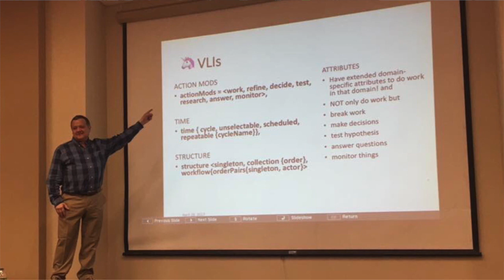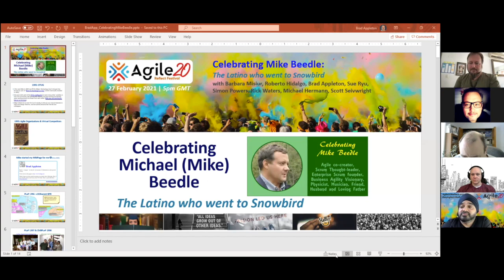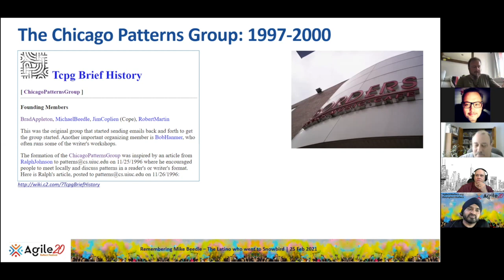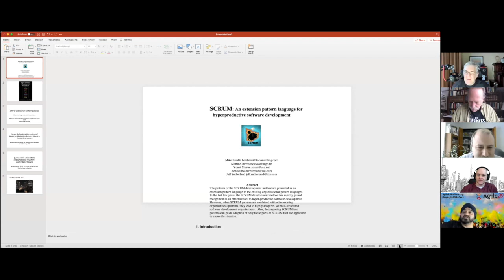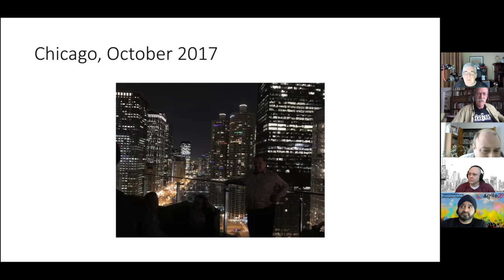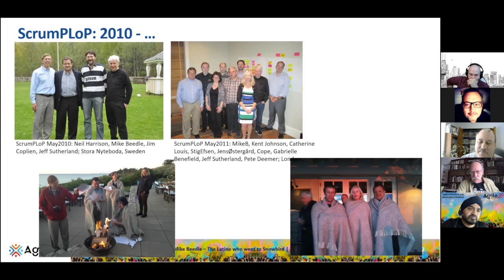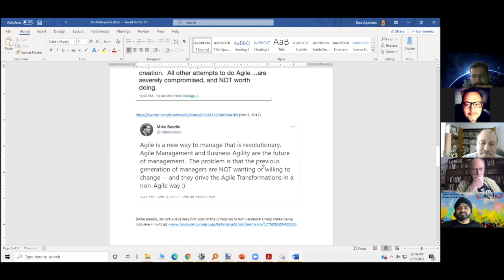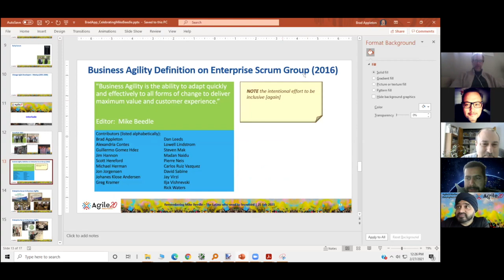Remembering Mike Beedle, the Latino who went to Snowbird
The Agile20Reflect festival are delighted to be hosting this event as part of their vision to mark the 20th anniversary of the festival as they remember and celebrate the life and work of the co-author of the manifesto the late Mike Beedle.

One of Mike’s friends, Brad Appleton, will open a circle to discuss Mike’s work and passions and his part in bringing people into Agile.

If you have pictures, links or videos in memory of Mike please do share the with Brad at brad{AT}bradapp{DOT}net

Here is an extract from Mike Beedle’s Wikipedia page. He was a remarkable man:

He was the co-author of the first book and earliest papers about Scrum.

Later he coined the term “Enterprise Scrum”, developed his ideas into a canvases-based approach, and promoted Enterprise Scrum as a framework for scaling the practices and benefits of Scrum across entire organizations.

Agile Manifesto

In 2001 Beedle was one of the seventeen people who created and signed the Manifesto for Agile Software Development. He had been invited by Martin Fowler and Robert C. Martin because of his involvement in the early adoption of Scrum and the organizational patterns community. Beedle was one of the first to follow in implementing Scrum after Jeff Sutherland and Ken Schwaber, and collaborated on writing the Scrum patterns article, which was the second published paper on Scrum.

The Agile Uprising podcast has published an interview with Beedle from Snowbird ski resort, where he collaborated on the creation of the Agile Manifesto.

Scrum
He was the second adopter of Scrum, and contributed to the framework development by implementing into his companies and coaching other organizations in the same direction.

The main idea behind Scrum was to create a team that would resemble artificial life, a robot, or an adaptive system, that would adapt and learn through “social intelligence”. Mike Beedle had a Ph. D. in Physics, and his master’s thesis was about chaotic and non-linear systems. Joining this two concepts was what allowed Ken Schwaber, Jeff Sutherland and Mike Beedle to point about “creating a team at the edge of chaos”. Both directions pointed to the same end game: creating a hyper-productive team that worked as an adaptive system at the edge of chaos through patterns.

In 2001, Beedle worked with Ken Schwaber to describe the method in the book, Agile Software Development with Scrum.[7] Scrum’s approach to planning and managing product development involves bringing decision-making authority to the level of operation properties and certainties.

We hope you’ll come join us to honour his memory and contributions to the Agile industry.

Our hanks to Brad for helping make this event possible. of Festival Calendar text with x instead of email addresses

Event Hosts:
Sathpal Singh
Brad Appleton
Barbara Misiur